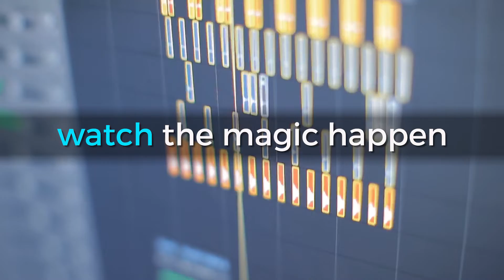FaderPro x VIVa MUSiC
FaderPro is excited to announce our newest exclusive label partnership with Steve Lawler’s Viva Music. Expect some killer masterclasses with some of the biggest names in House, Tech House & Techno!